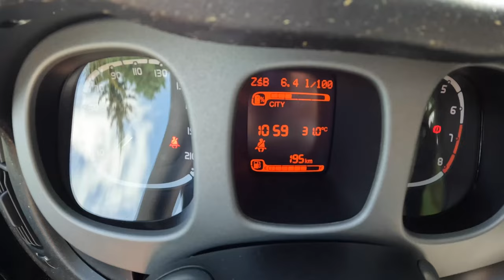NEW Fiat Panda III Cross 4 2023 [1.0 Hybrid 70HP] |0-100| POV Test Drive #1809 Joe Black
Car: Fiat Panda III Cross seria 4 1.0 Hybrid 70HP 2023

0:00 Intro
0:09 Walk-around and interior
1:19 Bumpy road
3:20 City drive
6:00 Casual driving
9:10 Acceleration
9:33 Highway
12:00 Casual driving
25:41 Engine view
26:19 Fuel Consumption

Engine: 1.0L Petrol (Gasolina) Hybrid 3-cylinders
Displacement (cc): 999
Power: 51 kW/70 hp
Torque: 92 Nm
Transmission: 6-speed manual
Traction: FWD ( Front-Wheel Drive )

Acceleration (0–100 km/h): 13,9 s.

Fuel Tank Capacity: 38L
Total Range: 809 km
Weight: 1420 Kg
Cargo Space: 225 Liter
Model: 2023
Date of Production : 2012
Place of production: Pomigliano d'Arco
Base Price in Germany : 14.990 EUR

Driver: Joe Black
Video: GoPro Hero 11 Black / Sony a6300 + Sigma 16mm f1.4
Audio: Zoom H2n (recorder) & Roland CS-10EM (binaural microphones)
Edit: MacBook Pro / Final cut Pro X